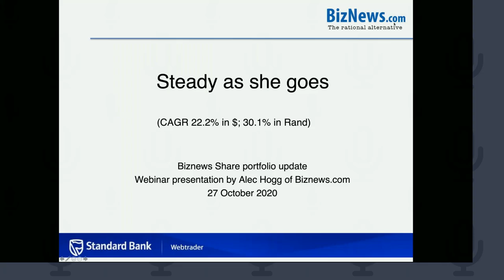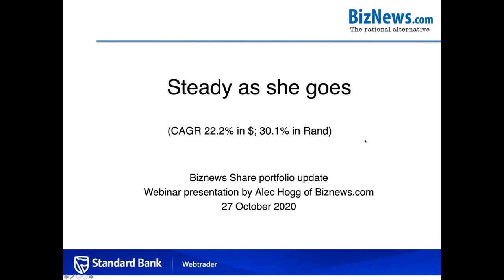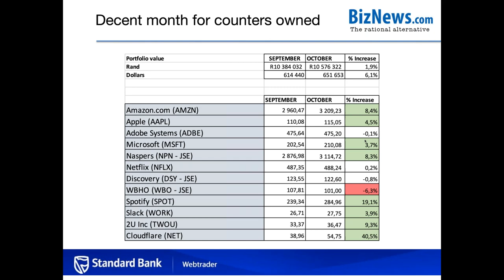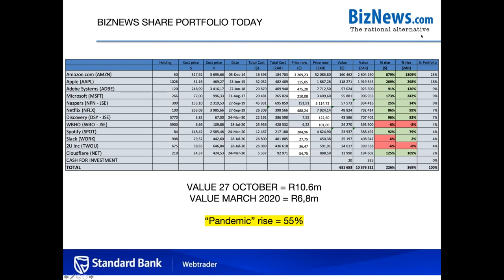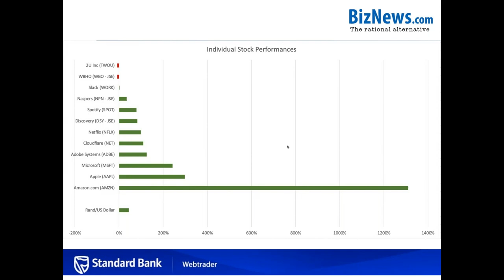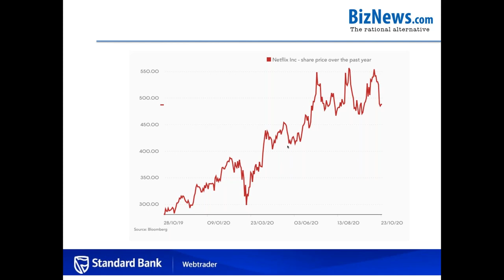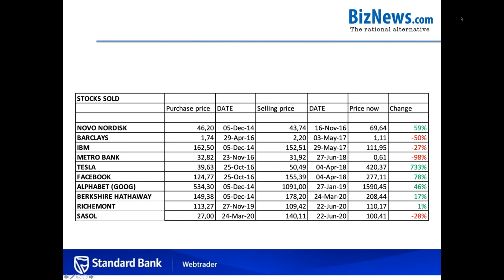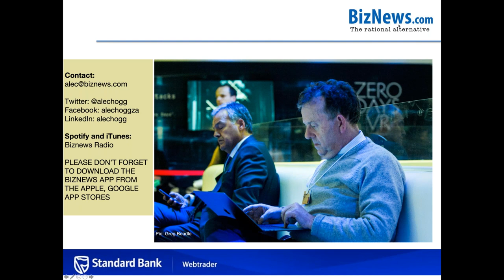Webinar: global portfolio - steady as she goes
The Biznews Share portfolio, launched in December 2014, has delivered spectacular returns for South African investors. Every month, Biznews founder Alec Hogg updates the latest developments at the companies whose stocks are held in the portfolio. Although the strategy has been to buy and hold, the portfolio has seen some adjustments over the five and a half years since its creation. Today roughly two thirds of the assets are invested in US exponential growth stocks and the balance in carefully selected JSE-listings. Here's the October 2020 update.